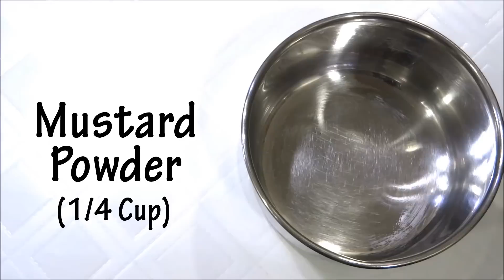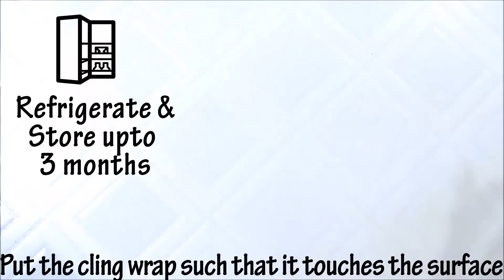DIY Mustard Sauce like Subway at home!! | Simply Yummylicious | Mustard sauce using mustard powder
Subway is not only popular because of their unique subs but known for their amazing sauces which enhance the flavors and give utmost satisfaction.
Mustard Sauce is not only favorite on Subway Sandwiches but very commonly used in any sandwiches as well.
There are so many brands which have ready made sauce available but its not available everywhere also they don't taste that fresh as it does at Subway.
So this is a small effort made by Yummylicious to present you with all Subway Sauces.
So I hope you make your own home made Mustard sauce which tastes divine.

Ingredients :

- Mustard Powder (1/4 Cup)
( Mustard Powder could be made like I did using yellow mustard seeds. Ground in grinder to make a fine powder )
Spices:
( Mustard powder has a very pale yellow color. So the prominent yellow color it gets is using turmeric powder and yellow food color. We will not be using yellow food color so you can use as much as turmeric powder to enhance the color as you want)
- Paprika/ Red Chili Powder (1/4 Tsp)
- Pinch of Cinnamon Powder
- Pinch of Cloves Powder
- Pinch of Nutmeg (Grated /Powder)
( Cornflour, acts as thickener. You can use thickeners as xanthan gum but the most common and easily available ingredient is cornflour)
- Apple Cider Vinegar (1/2 Tbsp)

On medium low flame :
Reduce it until you achieve the desired consistency.
Keep string occasionally.

Keep it in a bowl or a squeezy bottle.
If it is kept in bowl, make sure you cover it with cling wrap touching the surface so that it does not dry out.
You can store it up to 3 months in refrigerator.
You can also use it for salad dressing or you can put it in sandwiches as well.
SHARE this recipe with your loved ones and help yummylicious to spread love.
*** The recipe shown in the video is according to our research & may or may be the exact recipe ***

Thank you so much for using them & supporting our channel.